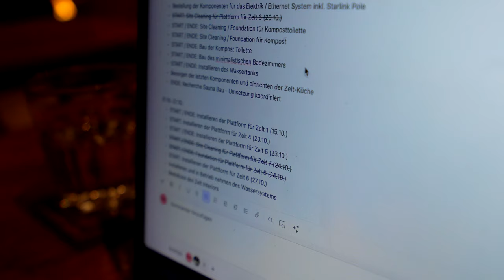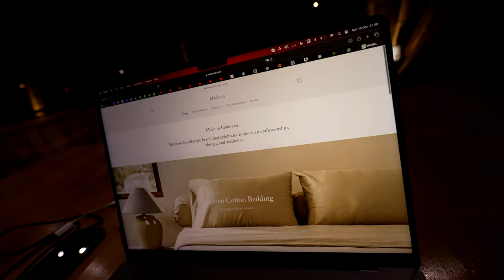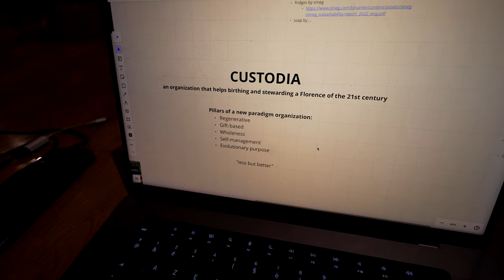#98 Our credo: focus on the essentials, but make them excellent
With the tight deadline we’re facing right now, it’s easy to make compromises. Since we want to have phase 1 of CUSTODIA Bali ready by the end of November, it’s tempting to lower our standards just to ensure completion. But that’s the path to mediocrity, and it’s one we will not walk. Instead, we’re focusing only on what’s truly essential, and making that excellent. Quality over quantity.